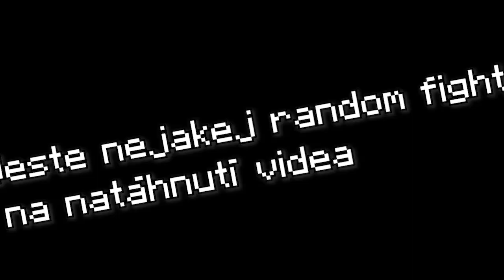vyhráli jsme Bedwars Kempením 🔥🔥🥶🥶😂😂